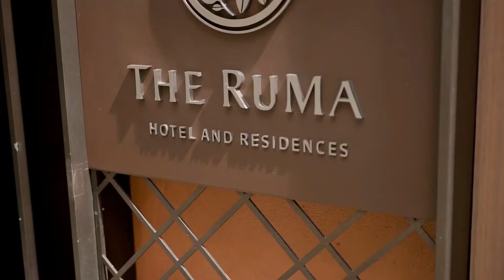The Collaboration of CARYA COSMETICS X MERCEDES BENZ